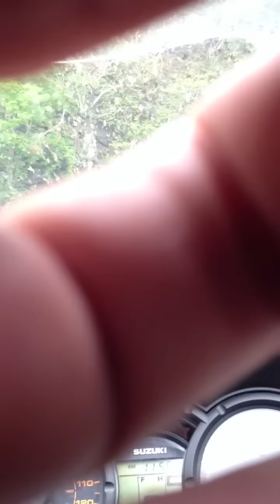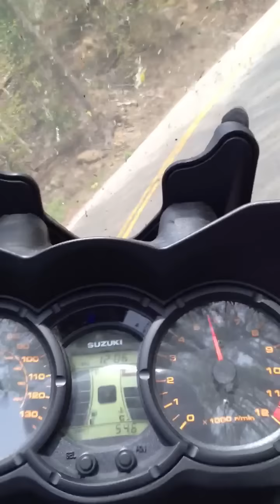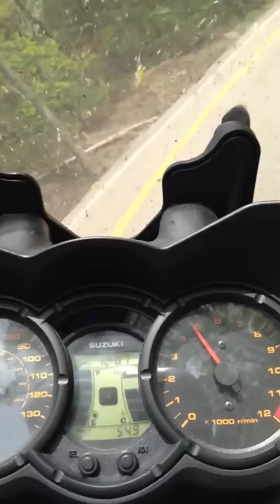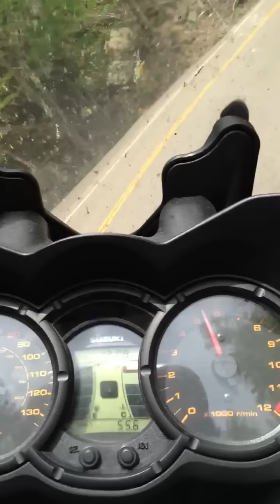Tail of the Dragon Vstrom 650 4/24/13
My second pass ever through the dragon. Was being easy on the gas since my chain was getting loose and I was trying to help minimize stretch. Sorry for the bugs on the windscreen and the impromptu iPhone mount. My side cases and top case were all loaded to the max. This road is worth all of the hype!!

Edit: Not sure why the last mile or so didn't make it on here... Well this is 10/11's of the run.